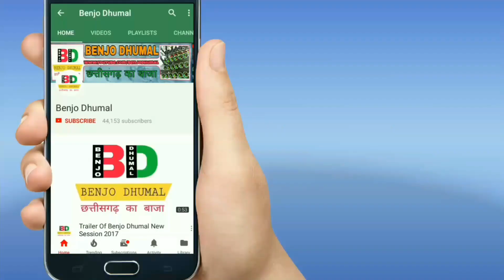Khuda Gawan Voilen Mix - Jawed Dhumal | Bhatapara Ursh 2018 | Benjo Dhumal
Song - Khuda Gawan
By  - Jawed Dhumal
Event - bhatapara ursh
Year - 2018

Benjo Dhumal पर Best Quality Videos...

जावेद भाई धुमाल ग्रुप भाटापारा
भाटापारा उर्स 2018 My Gears 👇👇👇👇👇